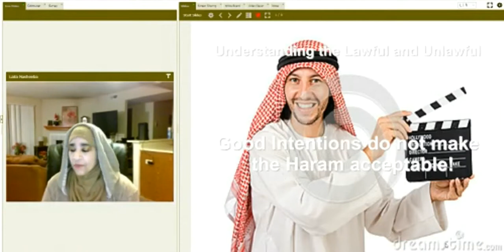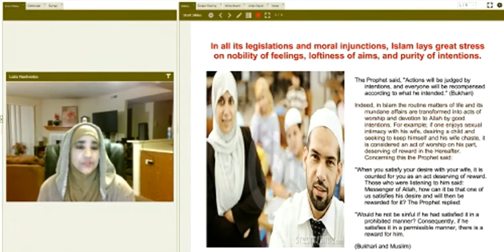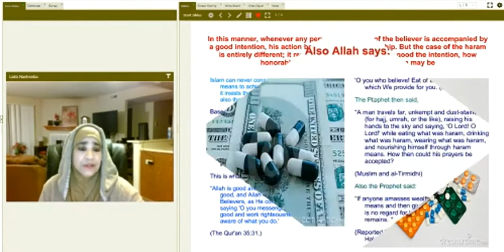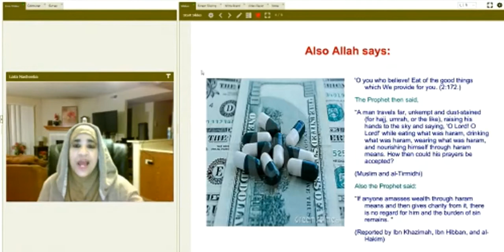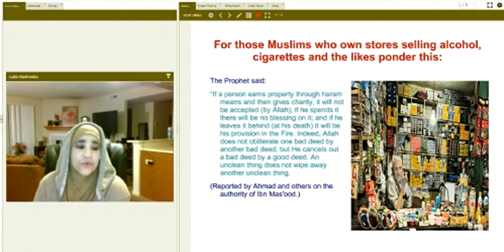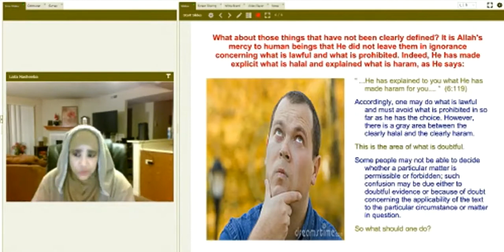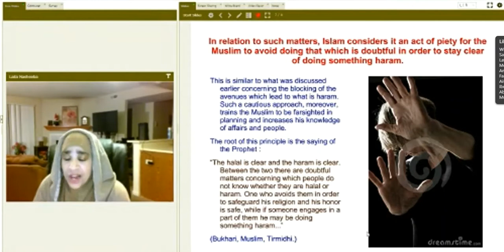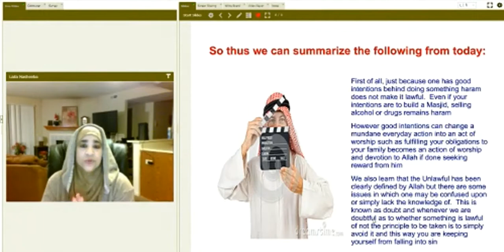The Lawful and Unlawful - Good Intentions do not make the Unlawful Lawful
The Prophet said, "Actions will be judged by intentions, and everyone will be recompensed according to what he intended." (Bukhari)